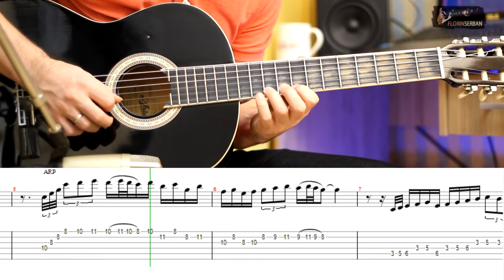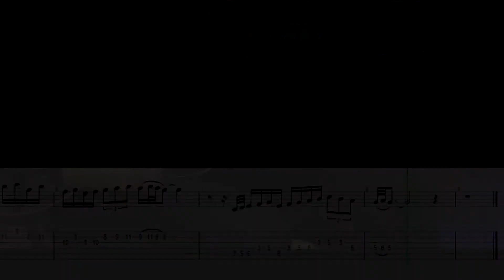[TAB] Don't Speak SOLO Guitar Lesson - No Doubt | Slow Tempo Guitar Tutorial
This is a quick video for how to play Don't Speak SOLO Guitar Lesson from No Doubt. You have the guitar tab in sync with the video and a slow tempo guitar tutorial.

This solo is one of the most famous solos from the 90's MTV era. It's very melodic and great for intermediates. Enjoy!

Pentru lecții de chitară în București sau online, vizitați

TIME STAMPS

0:00 - Normal Tempo
0:32 - Slow Tempo